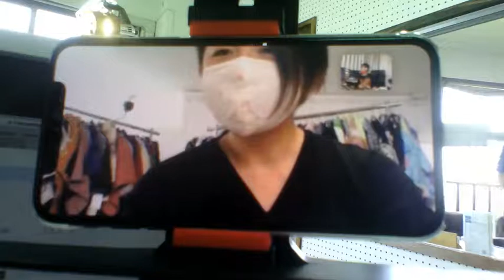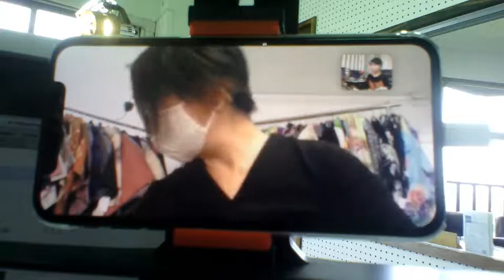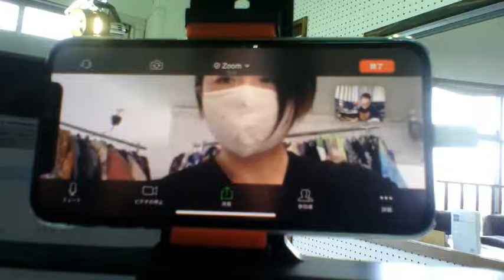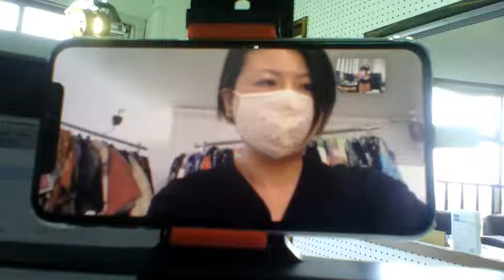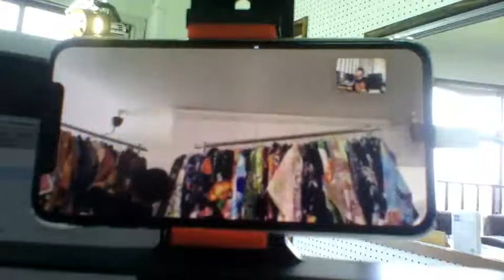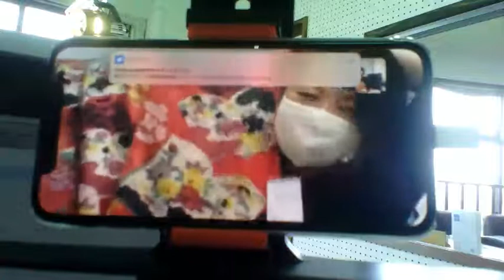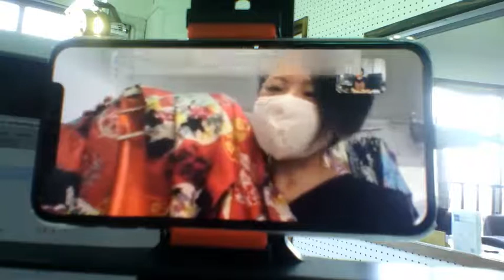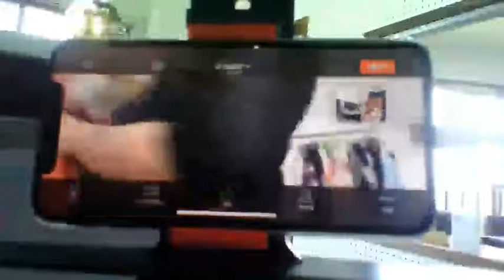キモノバナラジオ#秋冬の着物 袷@2020/05/06